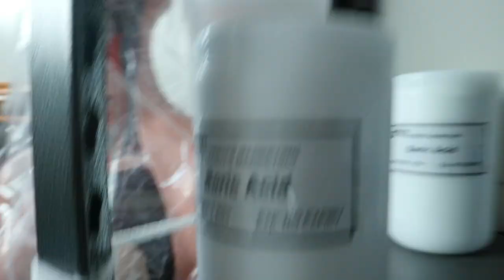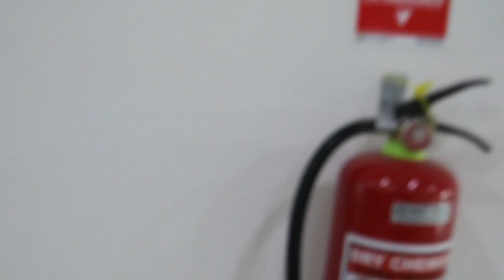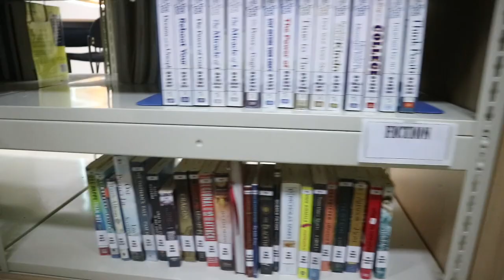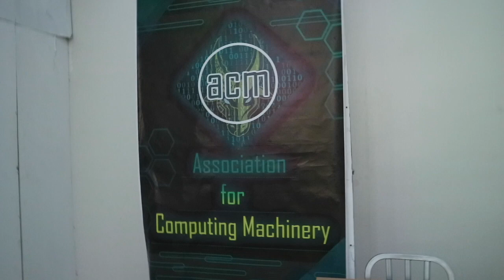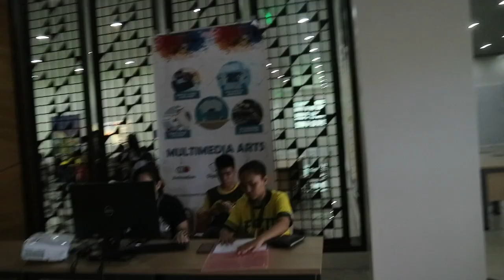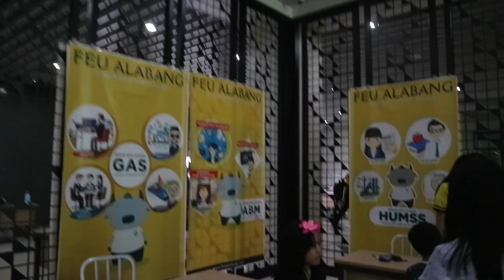What It's like to be a College Student in FEU Alabang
VloOOoooOog #1 Jk!
We are Computer Science Students studying at FEU Alabang.
This video is for fun only, we created it for our project in our subject "Orientation to College."

I'm with Yannah Lucero (Editor), Angelica Ontuca, Olivia Barrameda, Jemu Jordan, King Ramos, and Matthew Barcelon.